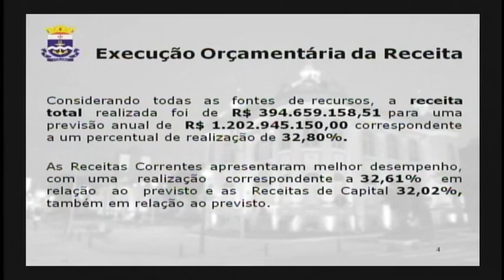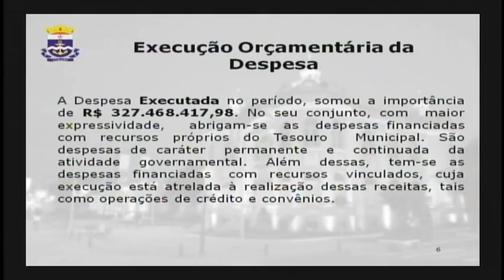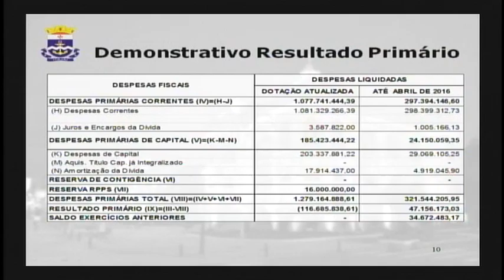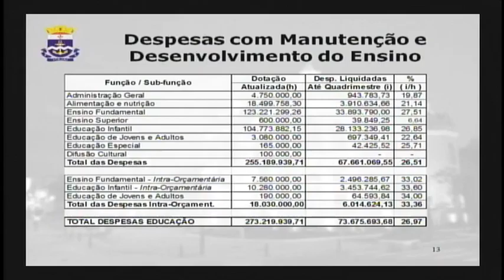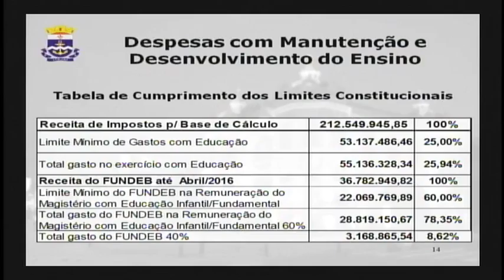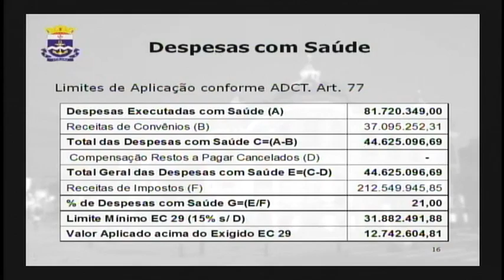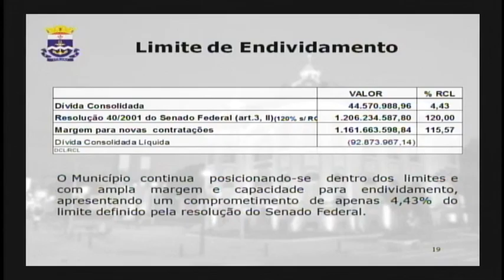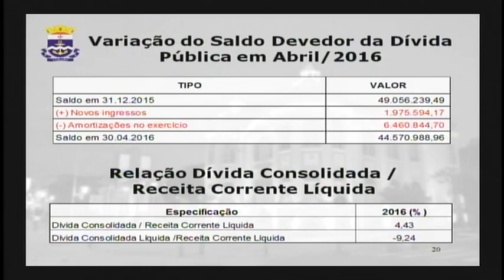Audiência Pública - Metas Fiscais - 1º Quadrimestre - 30.05.2016